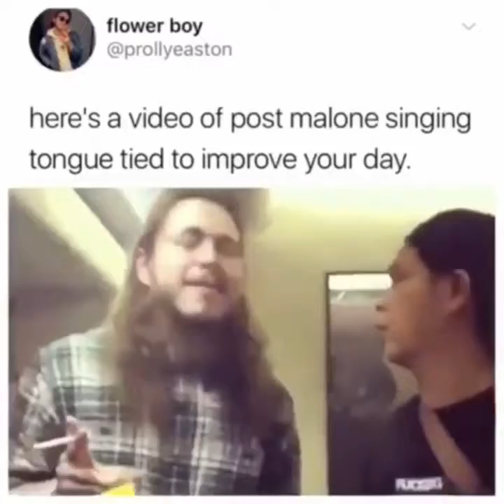Best moments of legendary artists